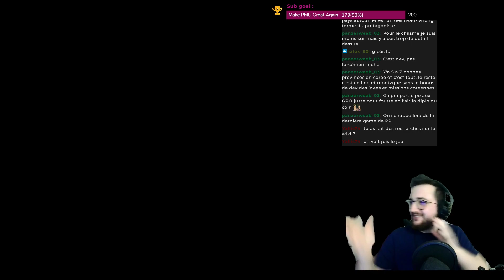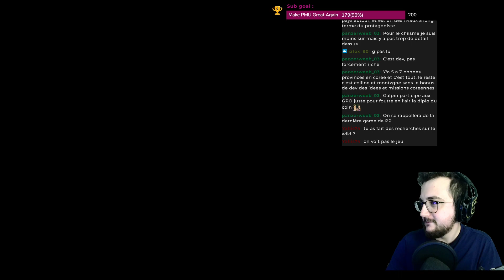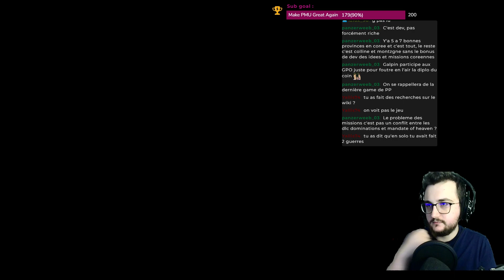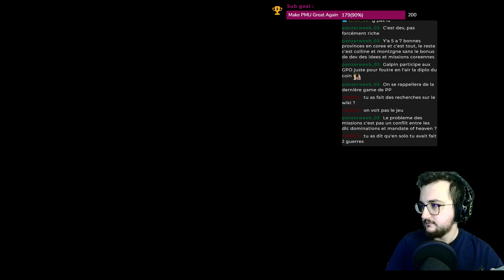ILS M'ONT FAIT DES DINGUERIES ! EUIV Multi : Revue de la Session Pays Persos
Les sessions ont lieu tous les samedis de 21h à minuit en direct sur Twitch.